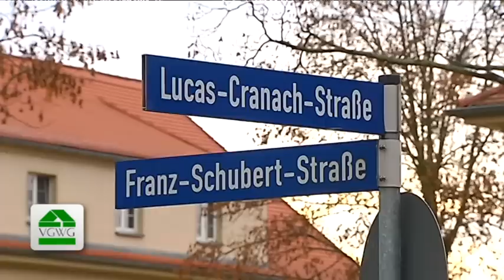Cranach-Straße fertig saniert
Pünktlich vor dem Jahreswechsel wurde in der Südvorstadt ein Bauvorhaben fertiggestellt. Nach acht Monaten Bauzeit wurde die Lucas-Cranach-Straße freigegeben. Der grundhafte Ausbau der Straße wurde von der Vereinigten Gemeinützigen Wohnungsbau-Genossenschaft Pirna-Süd (VGWG) angeregt.